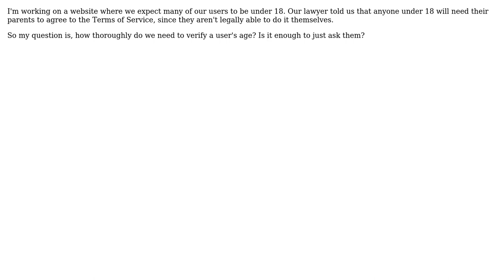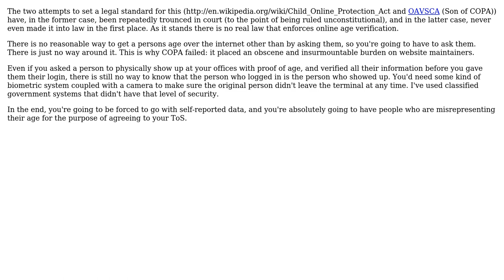Software Engineering: What are the legal requirements for verifying a user's age? (United States)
With thanks & praise to God, and with thanks to the many people who have made this project possible! You are responsible for your own actions.